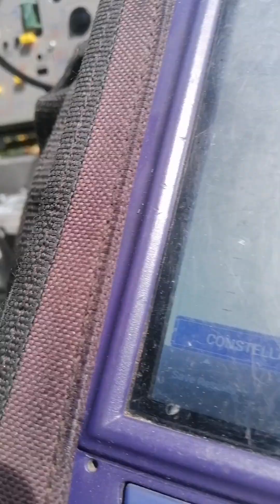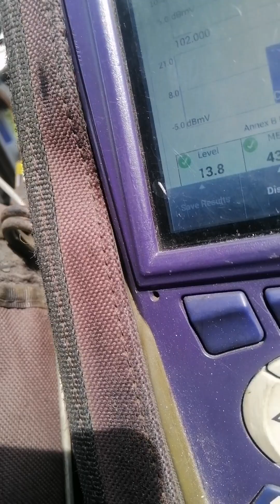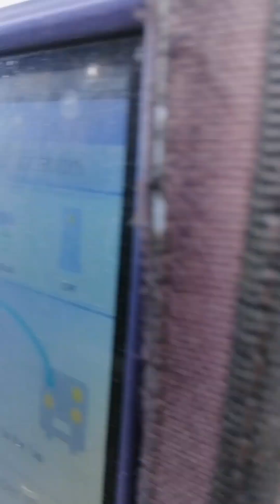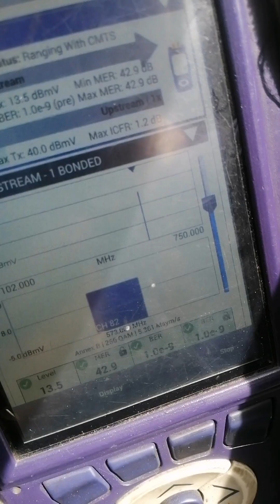nagkasunog sa area | skycable plant technician | buhay technician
Catv technician
Broadband technician
Plant operation management
SkyCable plant troubleshooter
Technical support
Preventive maintenance
Service and installation team